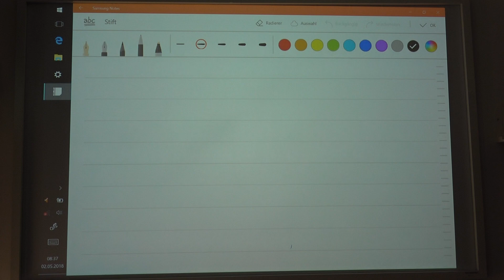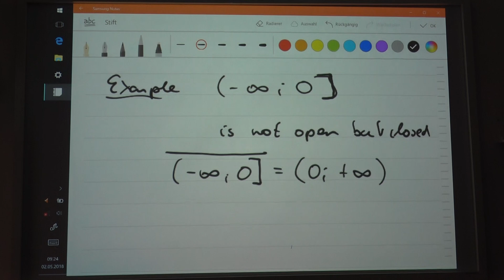9 | Mathematical Methods for Finance and Economic Theory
Topics: Metric,  metric space, distance function, triangle inequality, Euclidian distance, Manhattan distance, Minkowski distance, Chebychev distance,  neighborhood, open sets, closed sets, cloped sets.